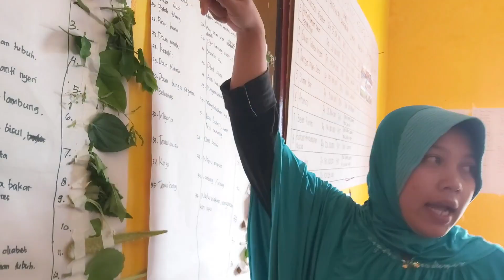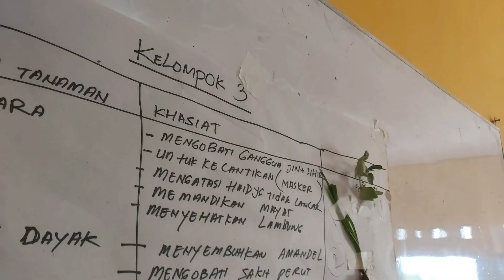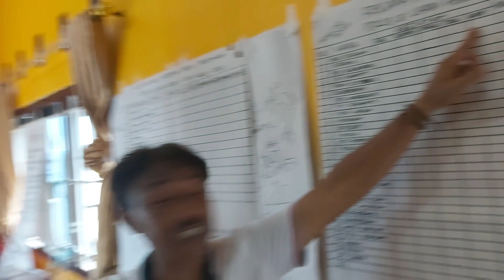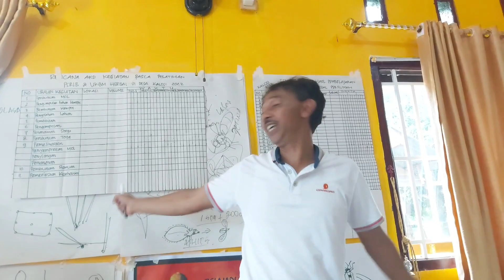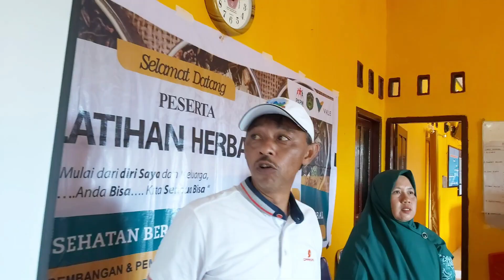PELATIHAN HERBAL DASAR DI KALOSI, LUWU TIMUR, SEMANGATNYA WARGA BINAAN MENJADI PENGUSAHA JAMU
Pelatihan Herbal Dasar kali ini dilakukan di Desa Kalosi Kecamatan Towuti, Kabupaten Luwu Timur, perjalanan panjang dan melelahkan terbayarkan dengan suasana alam Mahalona yang indah. Semangat warga binaan di desa Kalosi patut diacungi jempol, selama pelatihan mereka mendapatkan pembekalan tentang Herbal Dasar dan pertanianorganik Ramah Lingkungan, faktanya banyak jenis tanaman herbal tumbuh liar tanpa dikelola dengan baik, padahal tanaman tersebut bisa saja bermanfaat besar bagi kesehatan. Bagaimana keseriusan warga binaan mengikuti pelatihan, yuk simak tayangan ini sampai selesai.